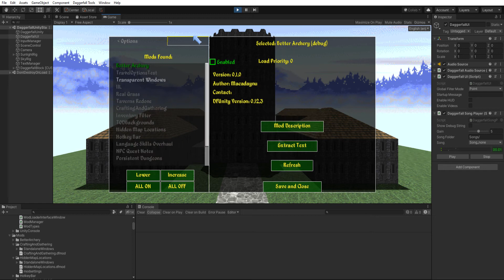Daggerfall Unity Mod Filter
Demo for a search feature in DFU